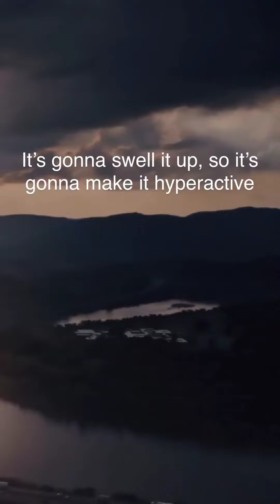excatly 💯 share and subscribe